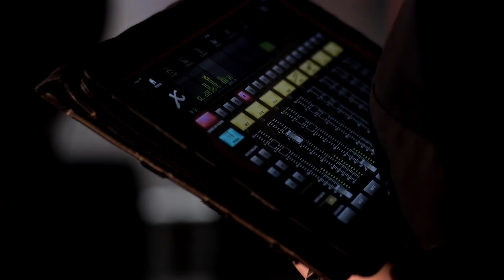Премия Петербургского рок-клуба ZaМной! (стоп кадры из видео)